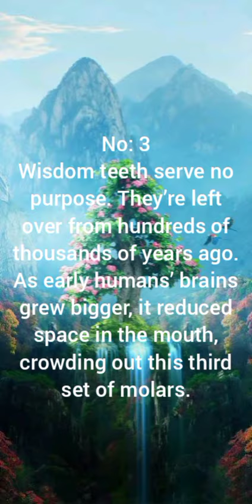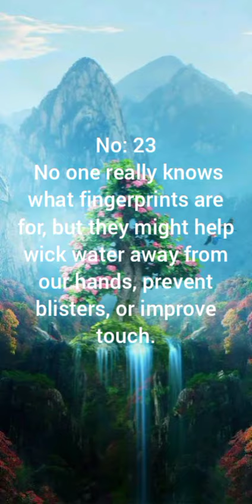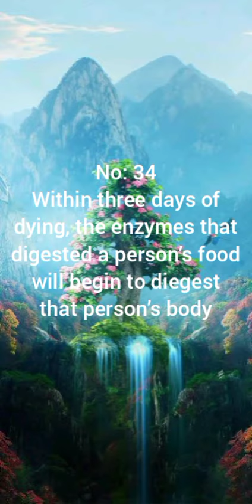Some facts about the human Body.If you are preparing for government job this video can help you.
if you wanted to become master in the subject called science in human anatomy in simple words human body facts. This video is going to help you lots. as well as if you are preparing for the  government job like railway, Bank, B. Ed this video most beneficial for you. if you are  in class 6 it is good watch for a once. If you will watch this video so you would learn too many things about yourself and you can able to someone else also so please watch this video.